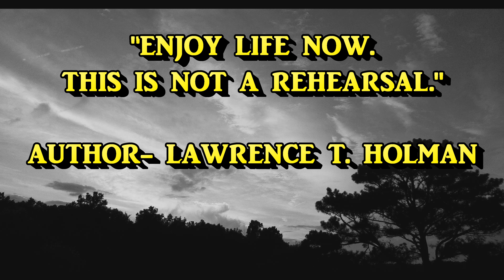Anything But Mine SunSet with DJI Mavic Pro Platinum Kenny Chesney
Song By- Anything But Mine
Video By- Electrical_Dynamo
Edited By- Mystik Raine